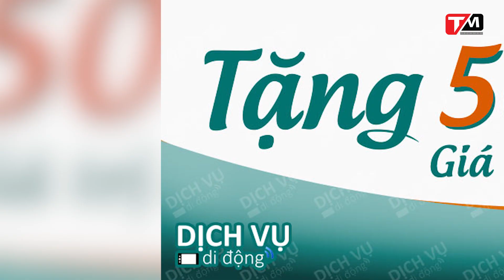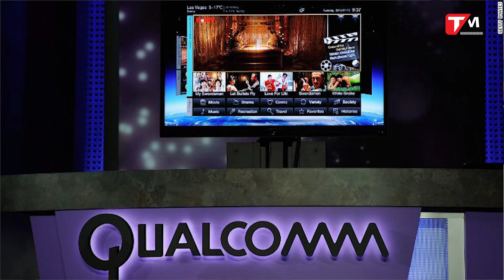[TINBUỒN] KHAI TỬ KHUYẾN MÃI 50% của 3 nhà mạng || TechDaily || TECHMAG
Bản tin TechDaily ngày hôm nay gồn những tin sau:
- Viettel ''KHAI TỬ KHUYẾN MÃI 50%.
- Broadcom sắp mua lại Qualcomm với giá 160 tỷ USD.
- Apple đã tung ra tận 5 cái quảng cáo mới đá đểu các hãng khác.